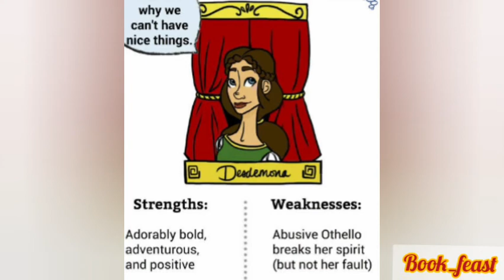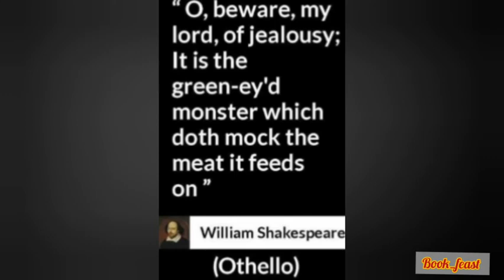Othello | William Shakespeare | short summary | gist | Explained in English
Hello everyone,
This video deals with the summary,interpretation and analysis of the poem,"Othello"  by William Shakespeare

Greetings
with Regards,